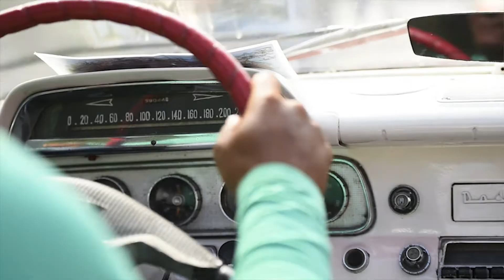Tarpon Time by Rick Heim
Curtis' good buddy Rick Heim wrote a song about their first trip to Cuba.

Tyson Murray/Producer,
Director of Photography: